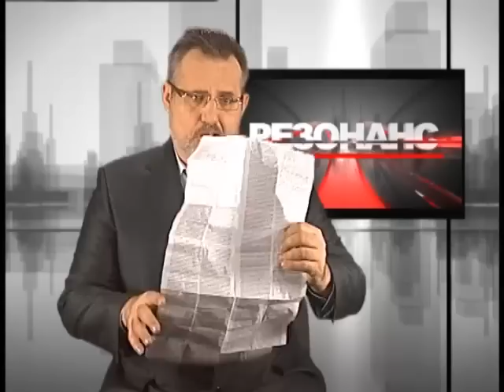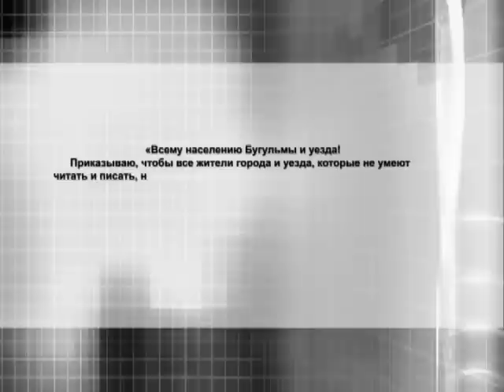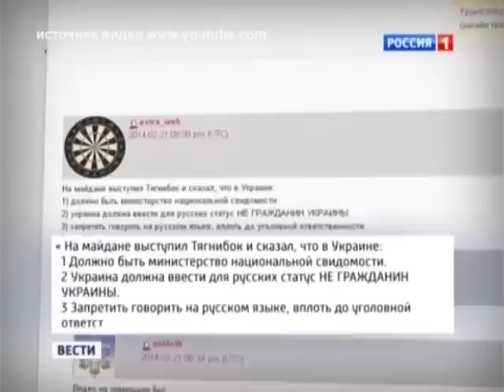01.03.2014 Программа "Резонанс"